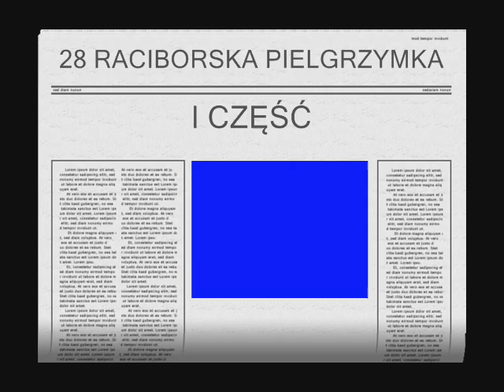Pielgrzymka Raciborska Ostróg